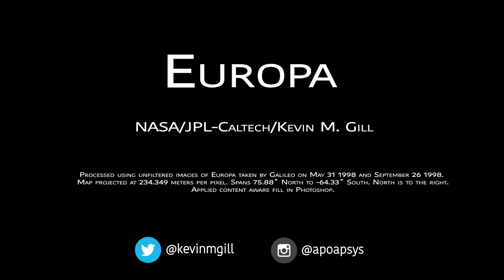Latitudes of Europa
A flyover of Europa from the North to the South Pole.

Processed using unfiltered images of Europa taken by Galileo on May 31 1998 and September 26 1998. Map projected at 234.349 meters per pixel. Spans 75.88˚ North to -64.33˚ South. North is to the right. Applied content aware fill in Photoshop.

NASA/JPL-Caltech/Kevin M. Gill